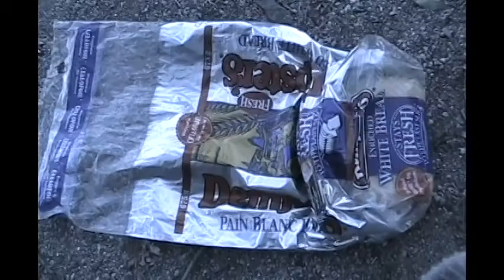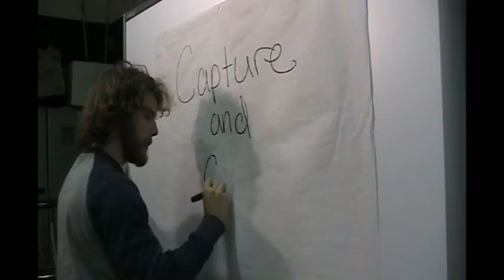JCT presents: Barnacle Goose-Born Ruffians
Our music video for the Born Ruffians song, "Barnacle Goose".